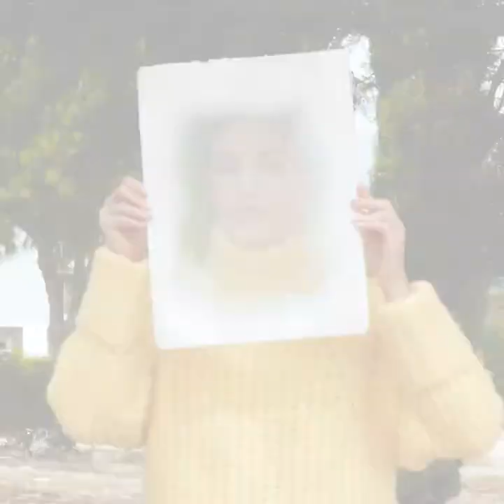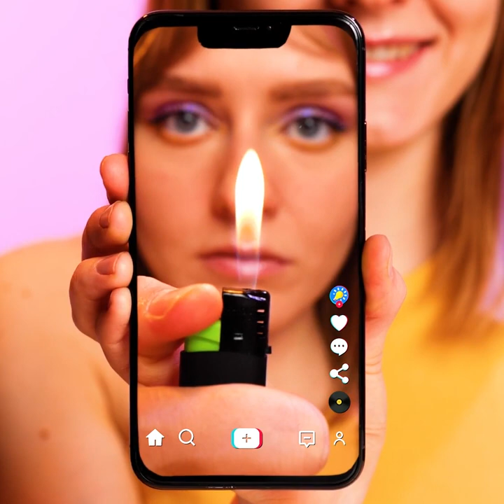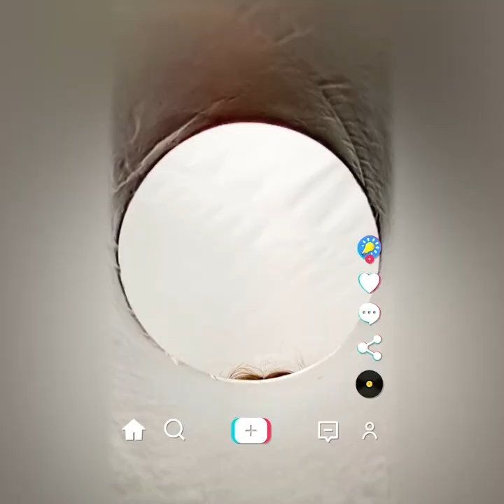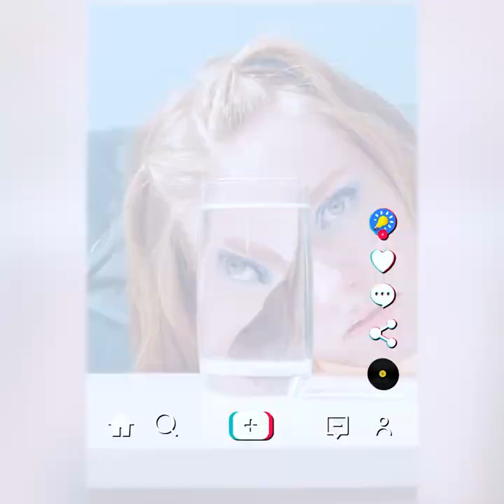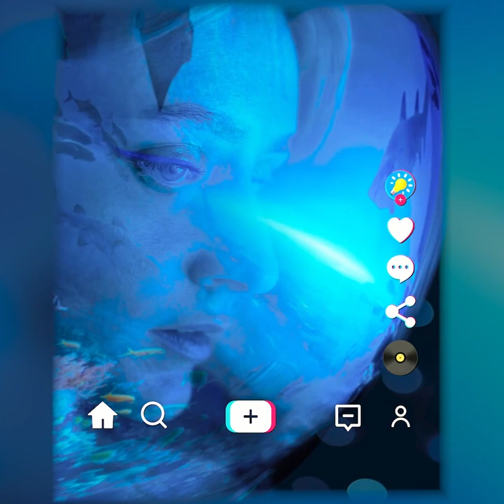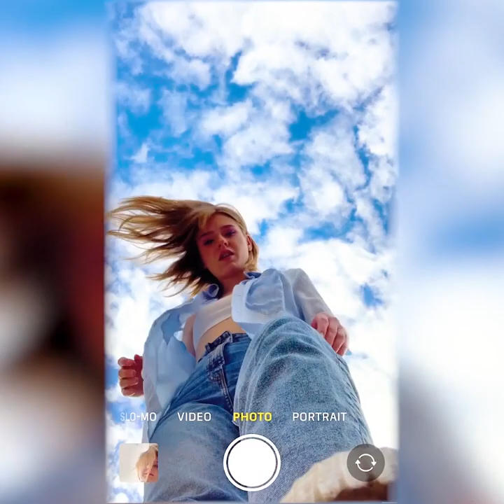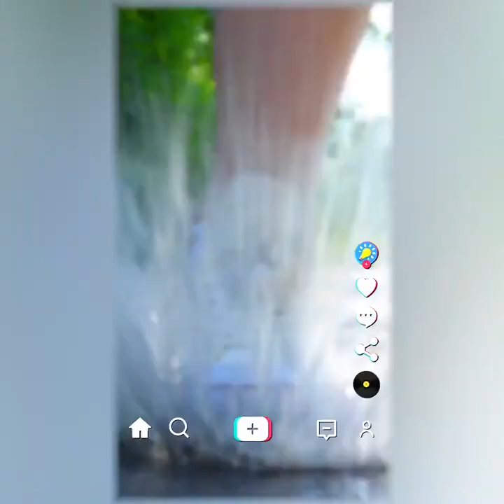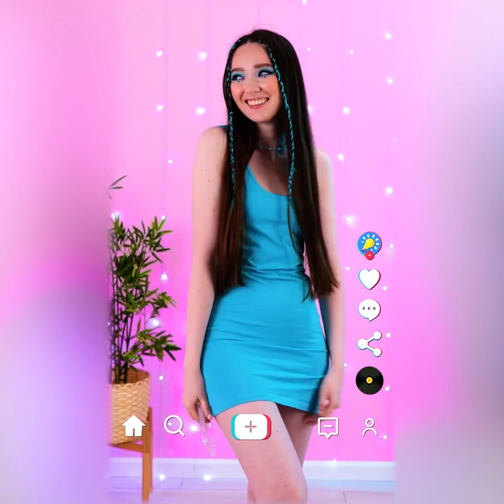CREATIVE PHOTO AND VIDEO IDEAS TO PUMP UP YOUR SOCIAL MEDIA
Timestamps:
0:05 Filters
2:05 Golden rivers
5:40 Cloud on the wall
9:08 Fake hit
12:49 Grater
17:23 Men's posing